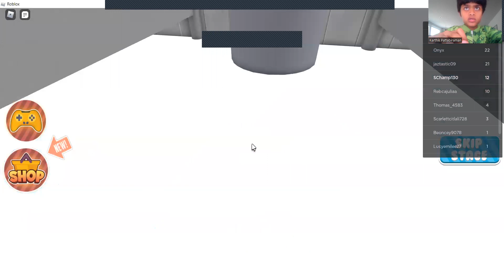SChamp Roblox adventures